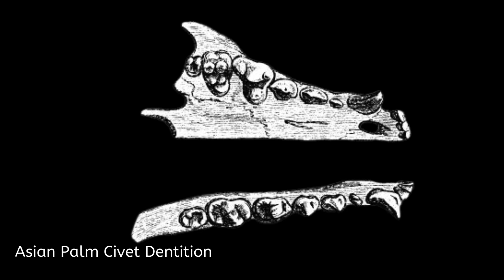Are Hyenas Dogs?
While hyenas may superficially resemble wild dogs, they possess unique traits that distinguish them from their canine counterparts. Their specialized dentition, including powerful premolars and bone-crushing molars, allow them to extract nutrients from even the toughest carcasses. Hyenas live in complex matriarchal societies governed by strict hierarchies, unlike the varied social structures of dogs. Their infamous "laughing" calls serve important communication and intimidation functions. Genetic evidence confirms that hyenas belong to the distinct Hyaenidae family, having diverged from the ancestors of cats and civets around 35 million years ago.

Credit:
Spotted Hyena Dentition